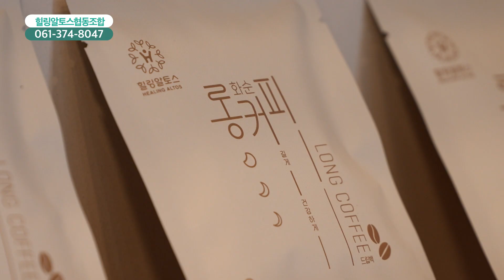[함께가게 CF] 전남 화순군 힐링알토스협동조합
상호 : 힐링알토스협동조합
주소 : 전라남도 화순군 화순읍 오성로 519-6